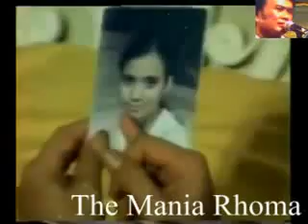Raja Dangdut Rhoma Irama ft Ida Royani